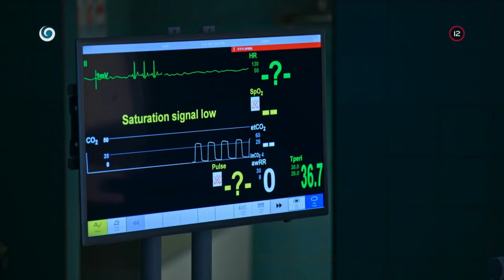Toto nie je pád zo schodov (NEMOCNICA)